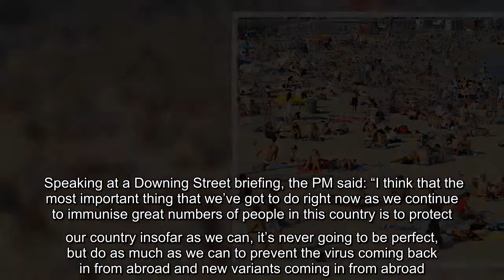No announcement on summer travel abroad until April 5, Boris Johnson says